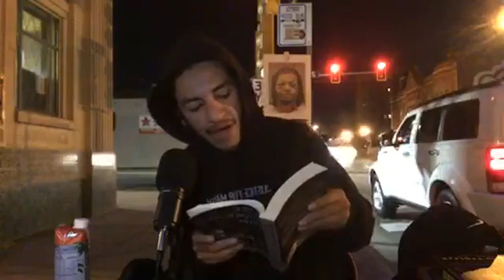Rockford Reading: The Rise of the Warrior Cop by Radley Balko (April 6th, 2021)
This is video footage from the live readings that took place at "Say Their Name" Square in Rockford, Illinois throughout the month of April. In this video the May 30th Alliance reads The Rise of the Warrior Cop by Radley Balko and cross reference how the issues presented in the book relate to the issues being confronted in Rockford, Illinois. WE OUTSIDE!